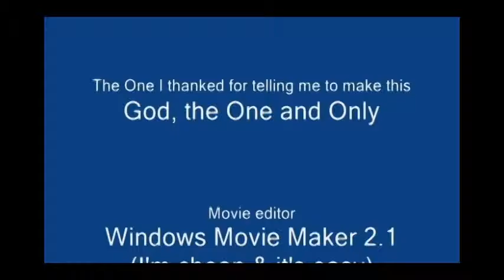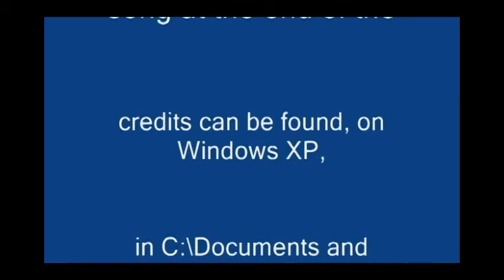I'm Hungry | Drew Naylor 2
My first actual video/short film is finally here... I'm hungry, let me get some food to eat.

.Ok! I am back with some food to continue writing the description!
This video is dedicated to the parts of the movies/TV shows that one of the characters opens the fridge/cupboard, looks around, then does whatever the script told them to do.

Q. Why is this video only in 480p? Where is the outro? You said that your videos would have outros!
A. 1. The video was originally recorded on 2 cameras with footage swapping between them. 2. I don't have an outro in 480p. 3. I meant that I would try to put outros on them; if I didn't put an outro on, either the video is too short or the video is very old.

Note that this video was recorded at 720x480 resolution and was resized/upscaled for 854x480 so it may not look right unless you watch it on the highest resolution you can use. Also I made this video in March 2014. I didn't have my new computer until fall 2014. Originally this video was meant for uploading to Facebook, but I never did that.

Music at the end was the Beethoven's Symphony sample music from Windows XP with 2 echos.